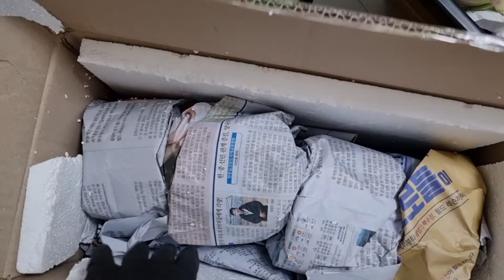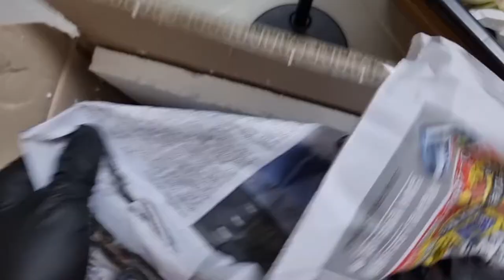해요#다섯개 3만원 장미화분 2만원# 가격은 착한데 째끔 무겁네요 😄😄마리맘이 랩을 시작했어요🥰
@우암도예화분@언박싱